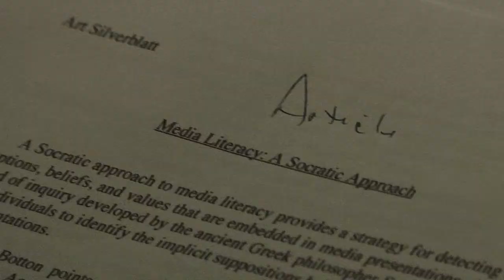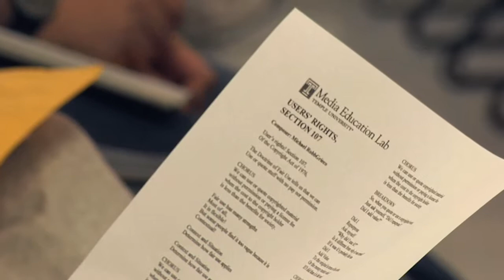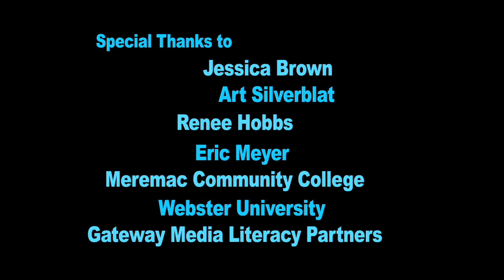Media Literacy Week